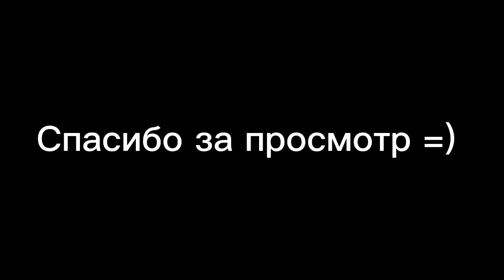Лего Ниндзяго "Союз злодеев" 1 сезон 2 серия. Лего анимация "Похитили"